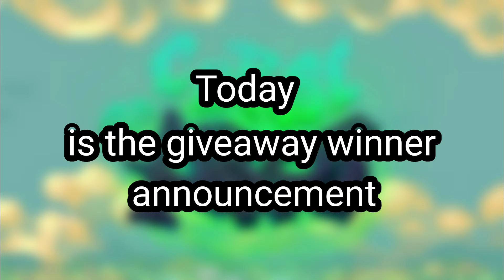Giveaway Winner Announcement - Curse of Aros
Sorry guys, it took me long time to finish this.
I had so much work to do. Next time if I will do this again, I'll do it earlier.

And I just gave the prizes who I knew were playing curse of aros...For the winners give me your Discord ID or DM me in discord my ID is [AzeusFurnex#1144]